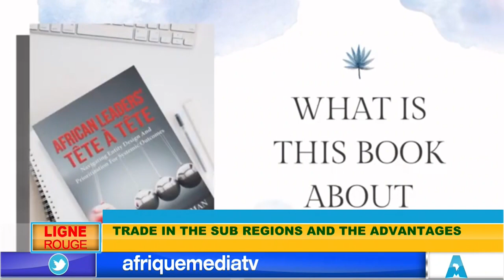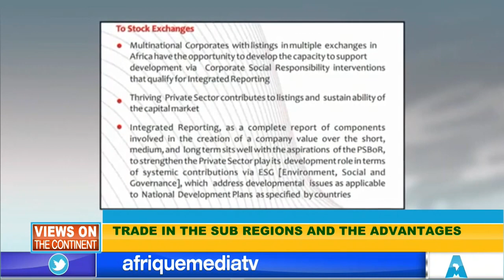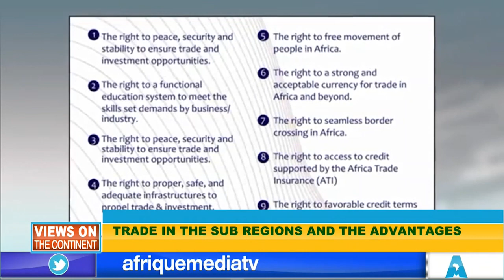A PERSPECTIVE OF THE AFRICAN PRIVATE SECTOR SUMMIT